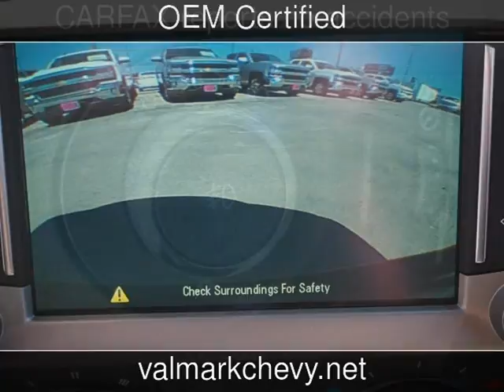2014 Chevrolet Camaro LT Used Cars - New Braunfels,Texas - 2016-10-27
See more details about this used car This 2014 Chevrolet Camaro LT with 13,174 miles is for sale at ValMark Chevrolet.